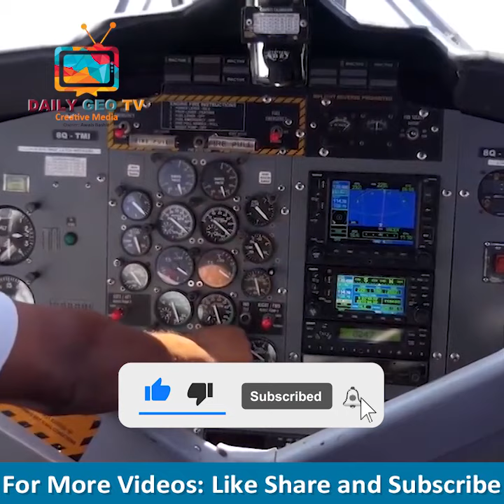why does plane carry axe | what is the use axe on plane | daily geo tv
HELLO VIEWERS!

Welcome to "Daily Geo Tv" Youtube Channel

Narrated By: Awais Bashir
Label: Daily Geo Tv
►:faithful dog story in urdu|dog waiting for dead owner|dog waiting for dead owner and died in urdu
►: most amazing laugh facts | benefits of laughing | benefits of laughing in urdu | what if you laugh |

►: what if you fire gun in space in hindi | what if you fire gun in space in urdu

● Note : All ©Copyrights  Are Reserved By Daily Geo Tv. If Anyone  Will Try To Use Our Content Then They Will Face a strike In That Case.